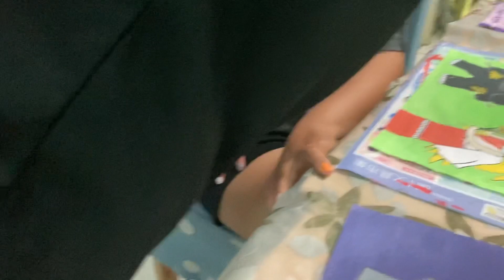我是美甲大師